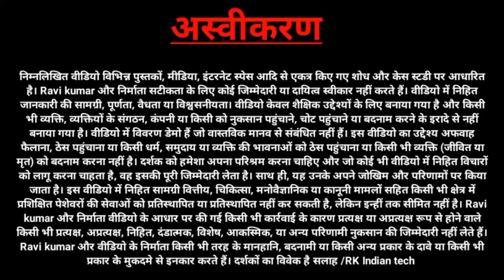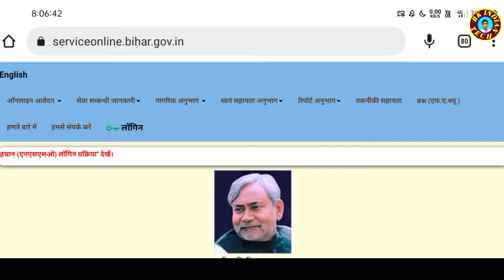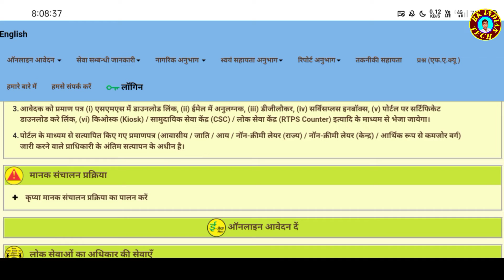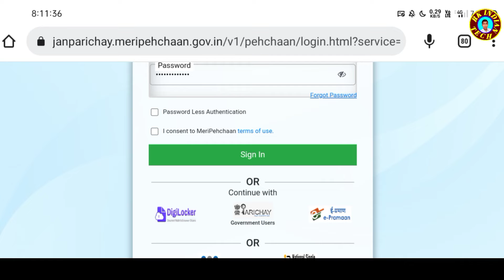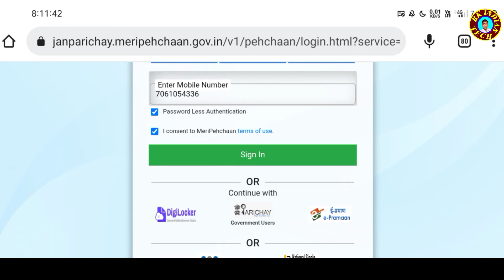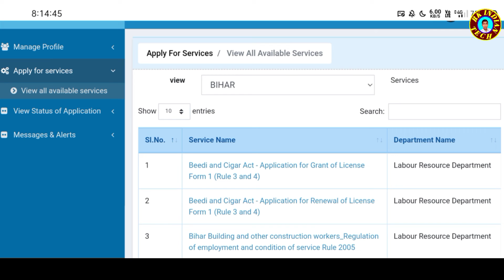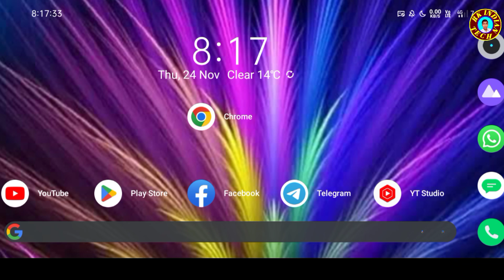How to login Service Plus Portal with Meri Pehchan ID | Service Plus Bihar Login | Online Assistant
हेलो दोस्तों,
नमस्ते,
मेरा नाम रवि कुमार है,

इस चैनल पर आप सभी को एक के निकल से जुड़ी हर एक जानकारियां एवं ऑनलाइन फॉर्म लेटेस्ट जॉब अपडेट एवं अन्य जानकारियां आपको इस चैनल के माध्यम से दिया जाएगा

rk706105

अस्वीकरण